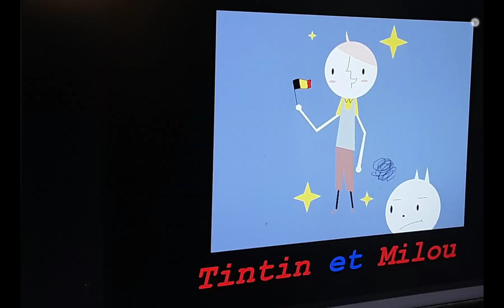Tintin has shared memories with everyone. 🥰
Including Sophie and Edward, Tintin is a famous person.